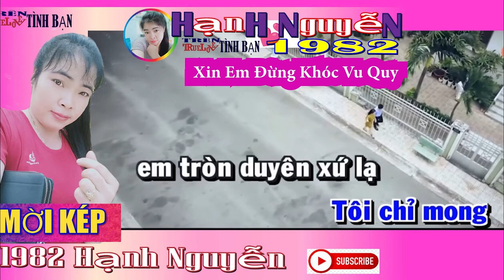MỚI KÉP Xin Em Đừng Khóc Vu Quy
HÁT VỚI  HạNH NGUYễN 1982 Hạnh Nguyễn 1982  xin  chân thành cảm ơn ACE  đã  vào  YouTube   Quý vị xem video thấy hay nhớ nhấn like, đăng ký kênh và bấm chuông báo để xem video mới nhát nha cả nhà yêu